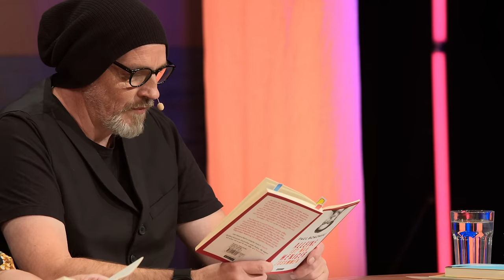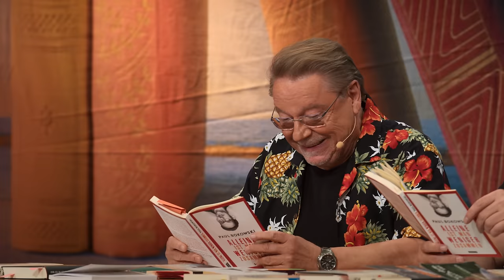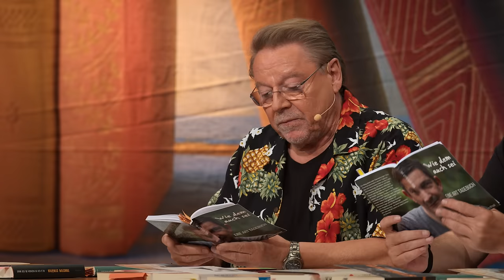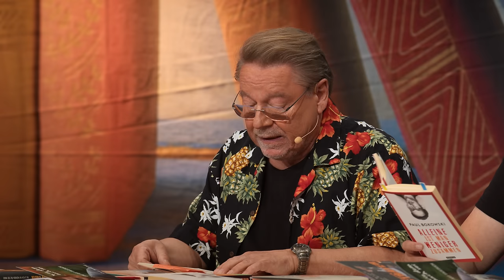Lippes Leselust – Staffel 3 – Folge 1 Jürgen von der Lippe und Torsten Sträter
In der, dank Corona seit drei Jahren überfälligen, dritten Staffel von LIPPES LESELUST präsentieren Jürgen von der Lippe und Torsten Sträter das witzigste, skurrilste oder auch anrührendste aus der komischen Literatur der letzten Jahre. Teil eins des in der tollen Atmosphäre der Berliner Wühlmäuse aufgezeichneten Programmes feiert am 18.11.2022 um 21 Uhr auf youtube Premiere.

In dieser Folge der aktuellen Staffel treiben humoristische Perlen von Paul Bokowski und Patrick Salmen (um nur einige zu nennen) den Vorlesern und dem Publikum die Lachtränen in die Augen, Leselust Stammgast Stefan Schwarz berührt und unterhält mit seinem autobiografischen Roman "Bis ins Mark".

Die knapp 8 Millionen Videoaufrufe der vorherigen LIPPES LESELUST Ausgaben bestätigen das Konzept der Show, einer Weiterentwicklung des einstigen TV Formates "Was liest Du?", eindrucksvoll und schlagen ein neues Kapitel der Literarischen Comedy auf.

Seit 49 Jahren steht Jürgen von der Lippe auf der Bühne und vor den Fernsehkameras - der Meister süchtig machender Abend-Unterhaltung hat mit Formaten wie "So isses", "Donnerlippchen", "Geld oder Liebe" und "Wat is?" deutsche TV Geschichte geschrieben. Mit dem SPIEGEL Bestseller "SEX IST WIE MEHL" legte er in diesem Jahr sein mittlerweile 15 Buch vor.

"Egal, wo man hinschaltet, Torten Sträter ist schon da" - Mit diesen Worten begrüßt Jürgen von der Lippe in der aktuellen Ausgabe der Leselust seinen Gast Torsten Sträter auf der Bühne der Wühlmäuse. Der notorische Mützenträger Sträter ist erfolgreicher Schriftsteller, TV Moderator, Komiker und Kabarettist und zählt seit Jahren zu den Fixsternen am deutschen Comedy-Firmament.

Bücherliste:

Paul Bokowski - Alleine ist man weniger zusammen
Oliver Rosenthal - Wie dem auch sei
Torsten Sträter - Als ich in meinem Alter war
Stefan Schwarz - Bis ins Mark
Dietmar Bittrich - Die größten Weisheiten der Welt
Erkan Dörtoluk - Du hast mir das Kind gemacht, nicht ich